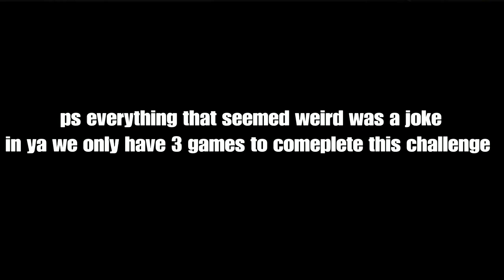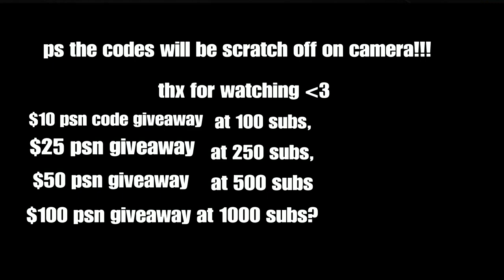1 rarity Chest challenge with my friend!!!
V3